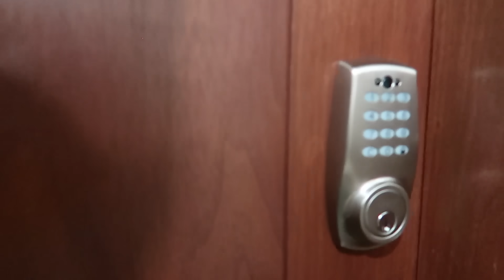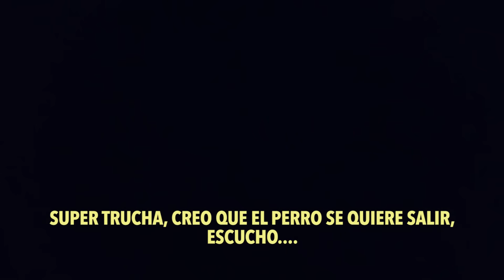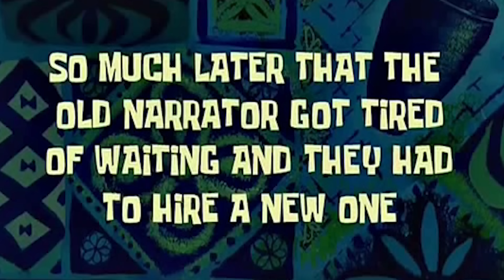SORPRESA Y BROMA DE CUMPLEAÑOS A LA LINDURA MAYOR / JUKILOP